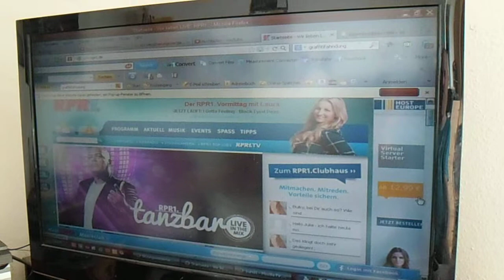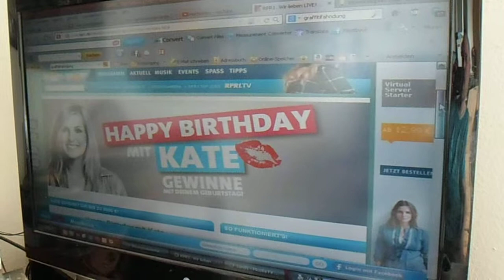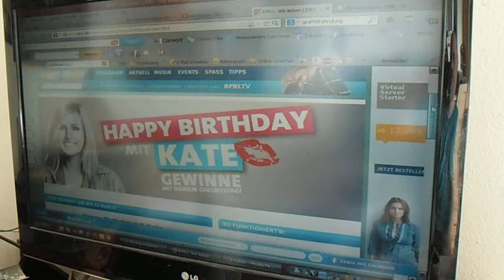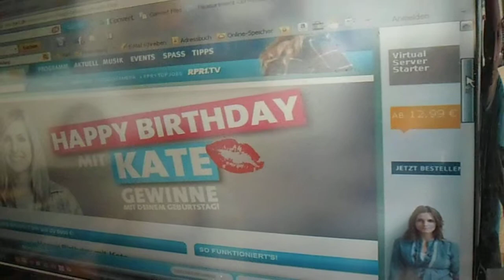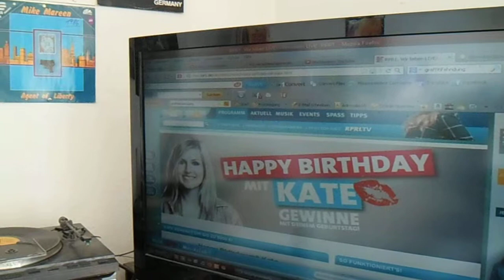RPR RETRO PARTY OHNE PAUSE